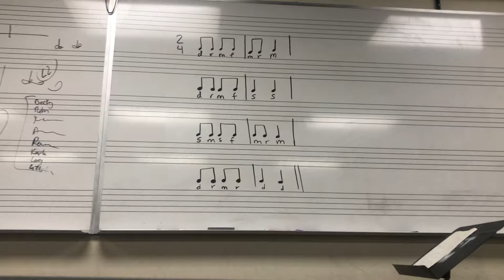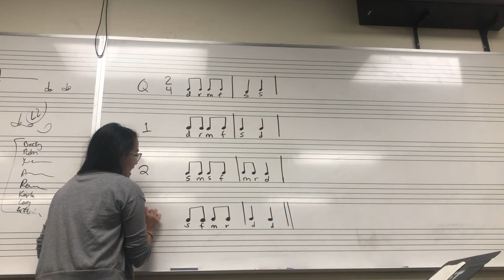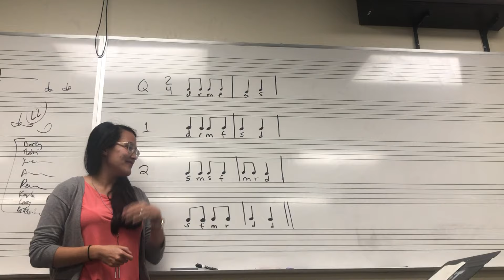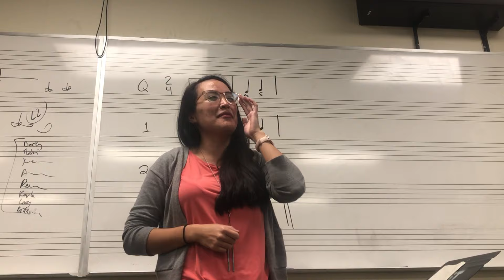How to Teach Fourth Grade Music - Fa Part 8 (Improvisation)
Sequence of teaching events: Class sings song. Teacher changes each phrase of the song to arrive at a Question and Answer activity.

This sequence of teaching can be found in Kodály in the Fourth Grade Classroom from the Kodály Today handbook series by Mícheál Houlahan and Philip Tacka, page 255.

Reference Material/Resources/books used:
Kodály Today

Kodály in the Fourth Grade Classroom